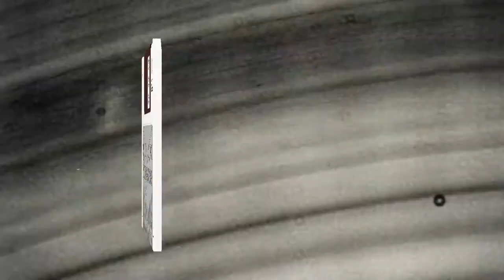C O N T X T - Quick Burner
Official video for Quick Burner from the Relics Ep

Clips within animation were taken from various sources including:

TBA